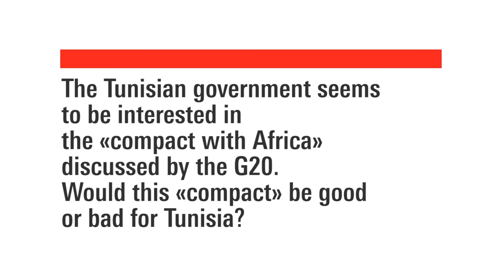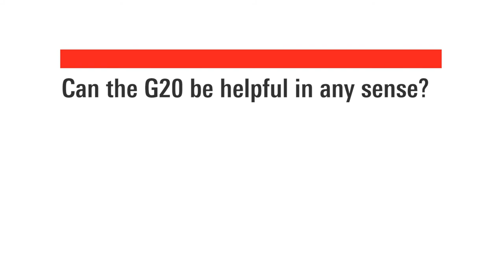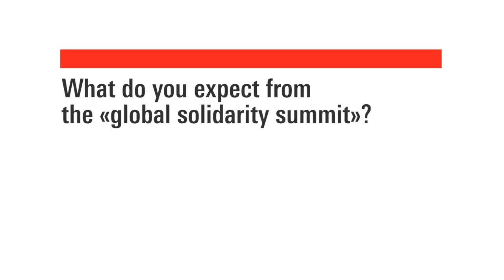Who profits from the "G20 Compact with Africa"? - Maha Bengadha answers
Interview with Maha Bengadha (Rosa-Luxemburg-Stiftung Tunis, Tunesien)

"The G20 are serving more the interests of their own investors than the interests of our continent."

Further information and critic of the G20 summit can be found